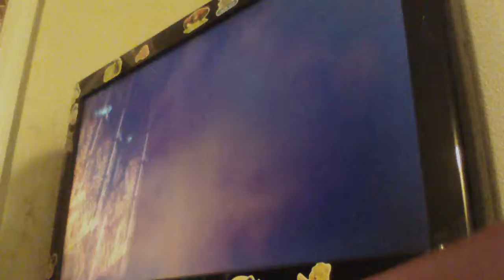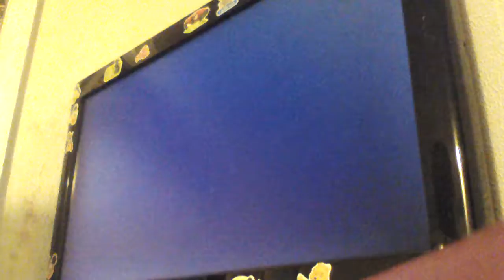Def Jam 2K17 - NORE vs Rome vs Solo vs Ice-T - The Bunker